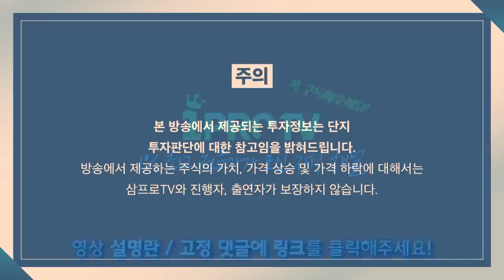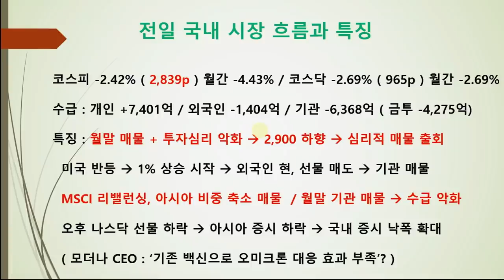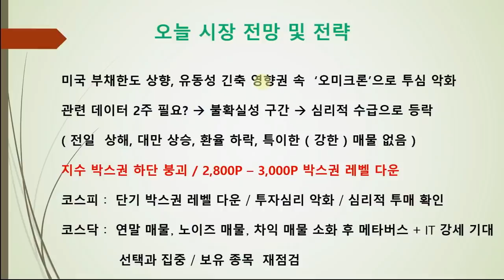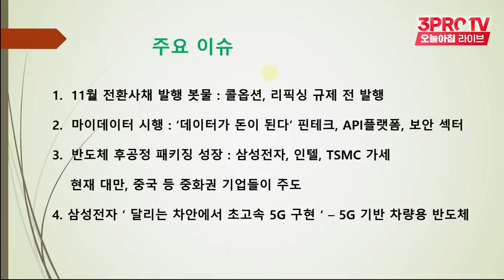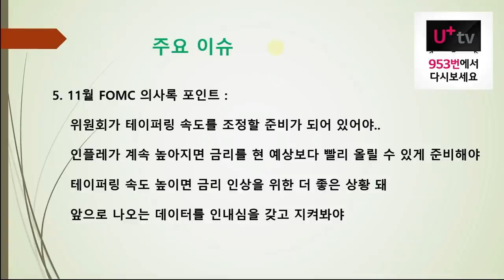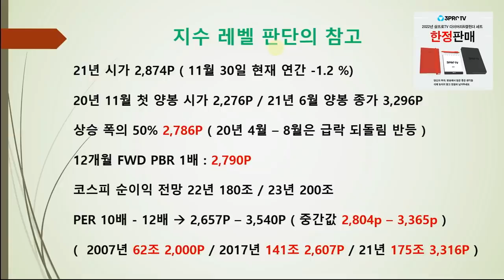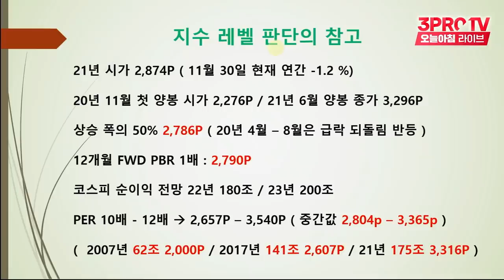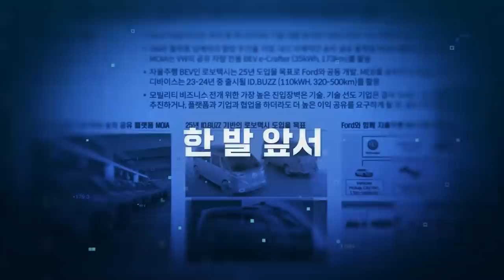[마켓인사이트] 꼬리가 몸통을 흔드는 시장... 심리적 투매 주의해야 f. 교보증권 박병창 부장